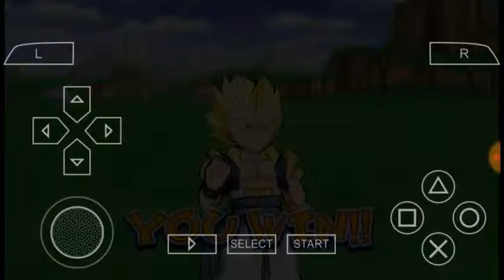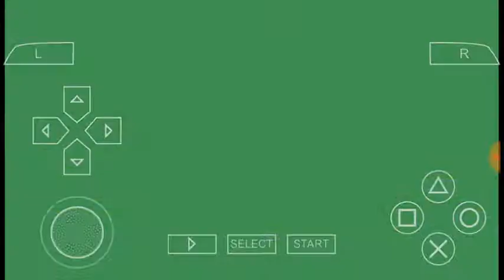DBZ SBA Gotenks super saiyan combos